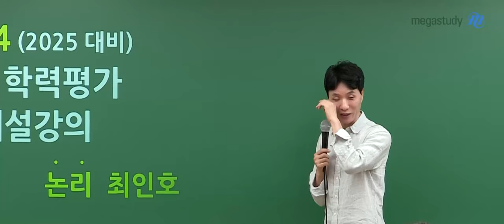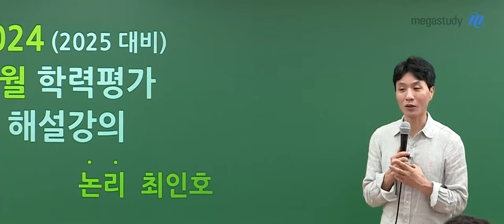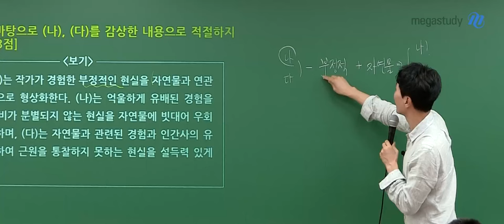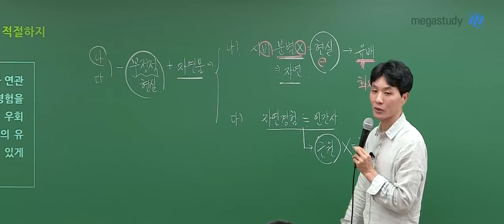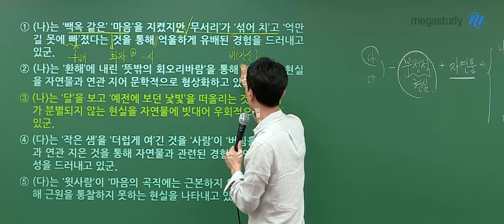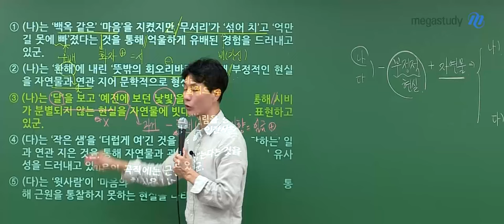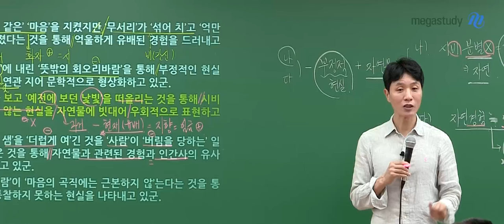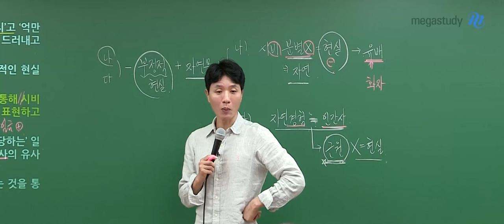[메가스터디] 국어 최인호쌤 - 2024 고3 7월 학평 국어 해설강의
국어 최인호 선생님의 2024 고3 7월 학평 국어 해설강의 영상입니다.